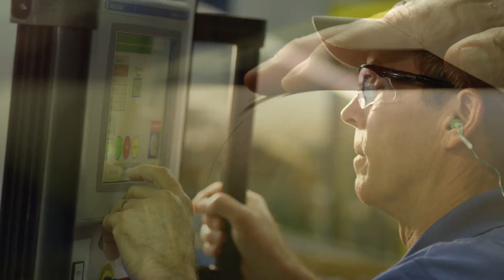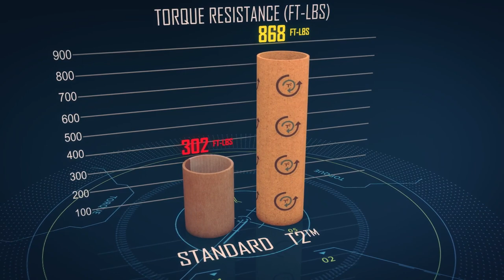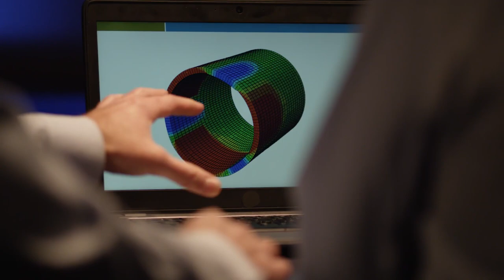Sonoco's T2 Technology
Sonoco’s innovative new T2 technology enhanced cores leverage decades of experience to minimize the scrap, downtime and risks related to core chewout.